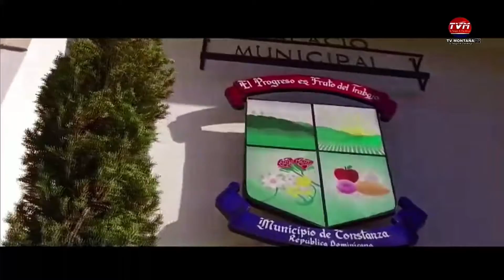MERIDIANO DEPORTIVO - PROGRAMA DEL 28 DE MAYO DE 2021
Actuación de la jornada de Grande Ligas y de la NBA, Fórmula 1, Soccer de Europa y todo lo referente al deporte mundial